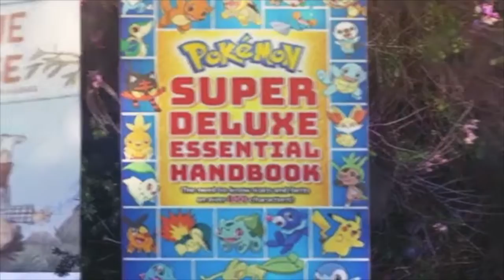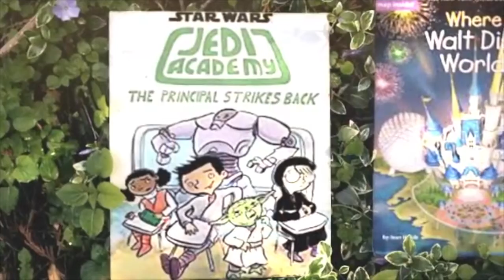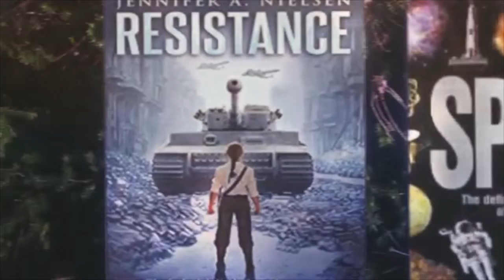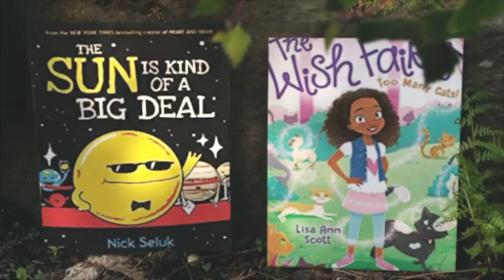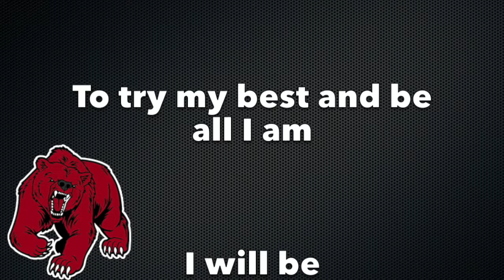WNES NEWS 9/17/18